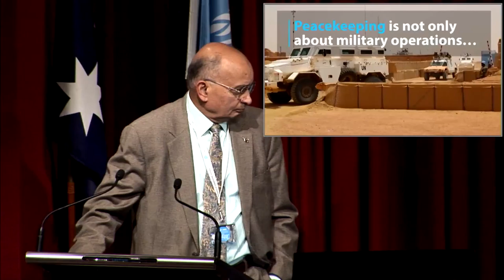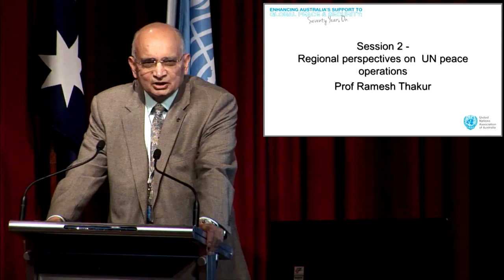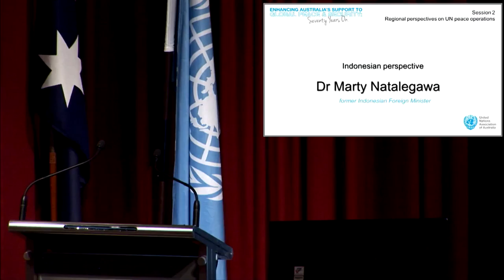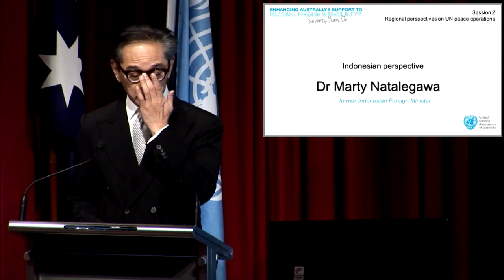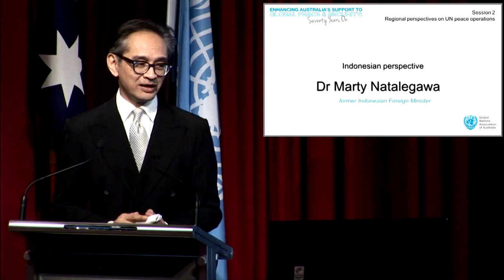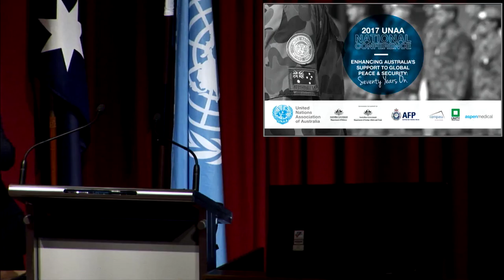UNAA National Conference Day 1- Session 2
Regional Perspectives on UN Peace Operations

Chair: Prof Ramesh Thakur, UN Goodwill Ambassador
Dr. Marty Natalegawa, Former Indonesia Foreign Foreign Minister
Janelle Saffin